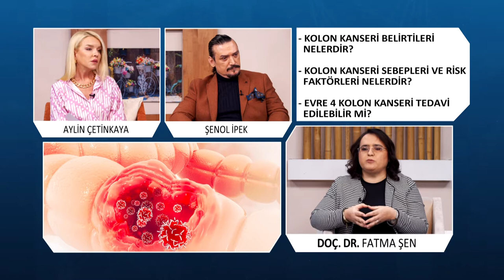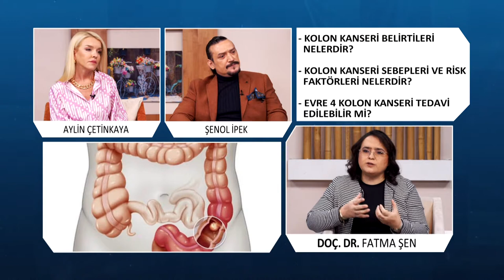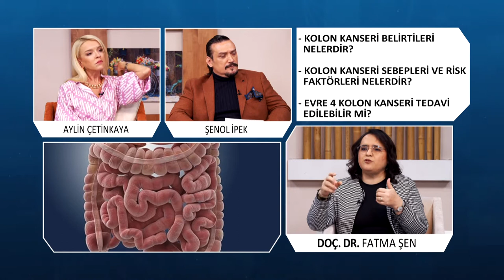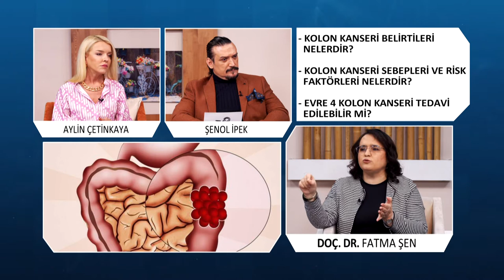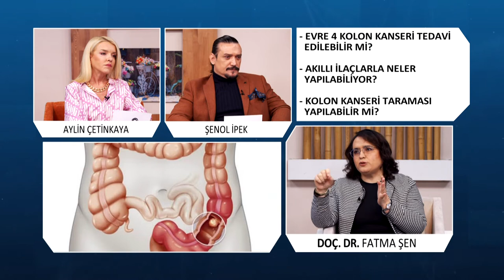Kolon Kanseri Nedir ?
Avrasya Hastanesi Medikal Onkoloji Uzmanı Doç Dr. Fatma Şen '' Kolon Kanseri Nedir ? '' hakkında detaylı bilgiler veriyor.